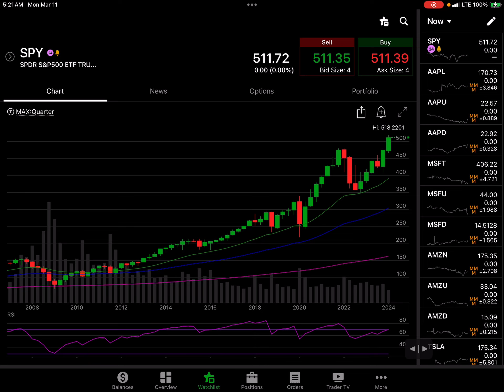March 11, 2024